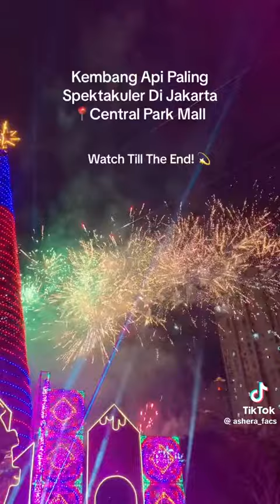Kembang Api Central Park Mall - Natal 25 Desember 2023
Credit: Central Park Mall (TikTok)